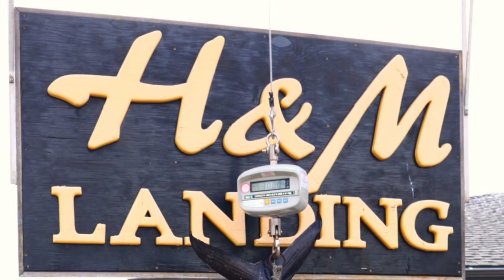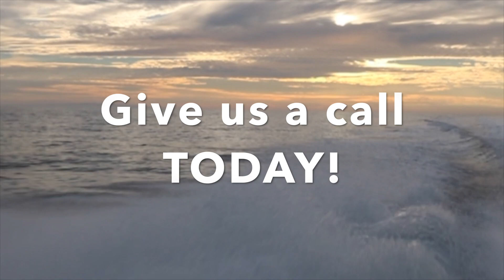All Charters offered on ErinAnne, the fastest boat in our fleet!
The Erin Anne has a racing pedigree stepped hull and 3x350hp outboards. Need I say more. This is what I call "condensed fishing", because you spend more time fishing per hour than any other boat. More speed less travel. To the tuna grounds in an HOUR!